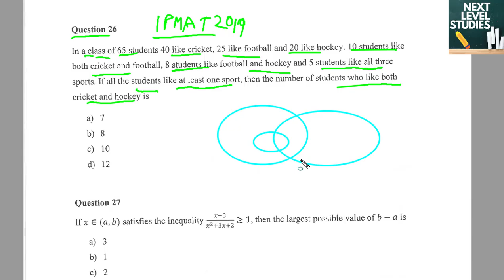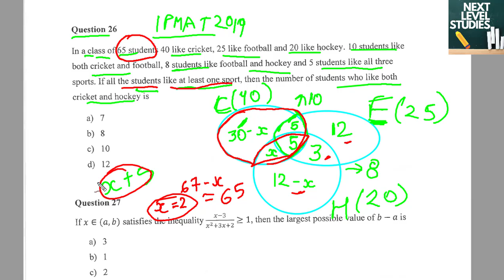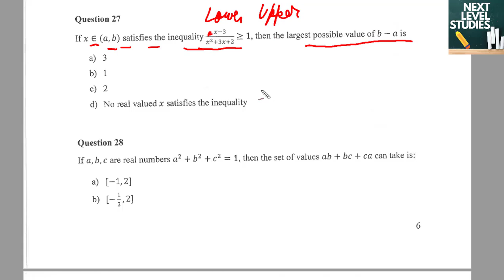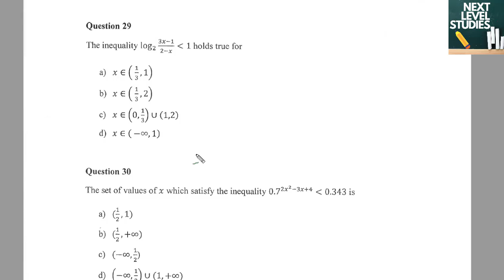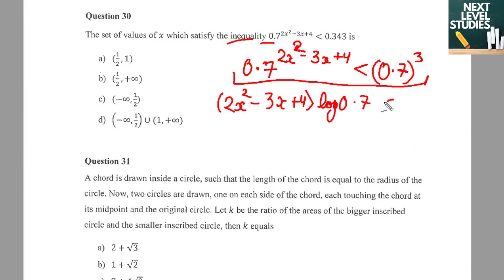PART #6 IIM INDORE IPMAT 2019 MCQ SOLVED PAPER/ SOLUTIONS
Students, I have continued the discussion of  IIM INDORE IPMAT Actual Questions (2019 exam) in this video. It would definitely help you to score well in IPMAT 2020 which is one of the toughest undergraduate entrance exam. This video would give you an major understanding of how to invest your time judiciously while attempting exams like IPMAT 2020. IIM Indore is one of the dream colleges of students and having a score just above the cutoff won't guarantee you a seat in there. You have to be very much selective about questions in IIM INDORE's IPMAT 2020 exam so that even your PI and WAT exercises score do not decide your selection in IIM INDORE.

Join our telegram group and post your doubts or Search by @nextlevelstudies